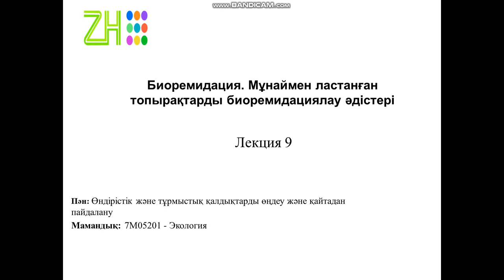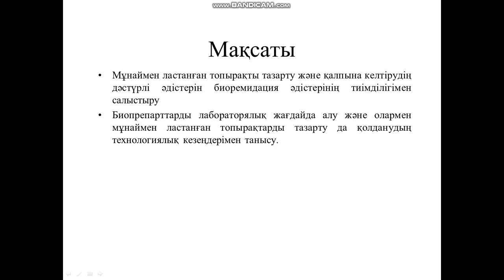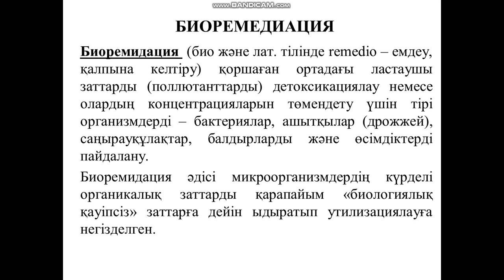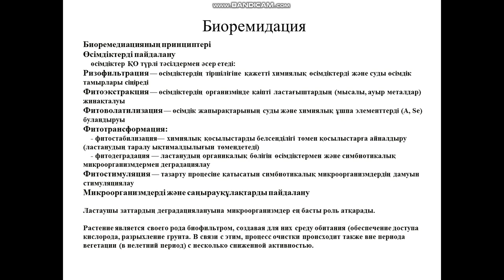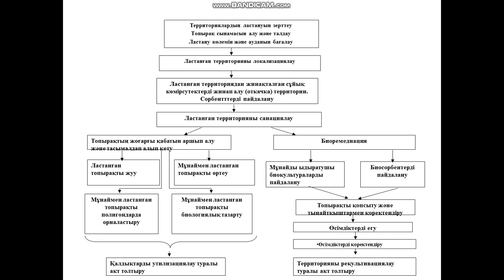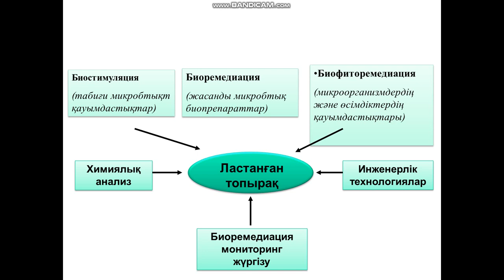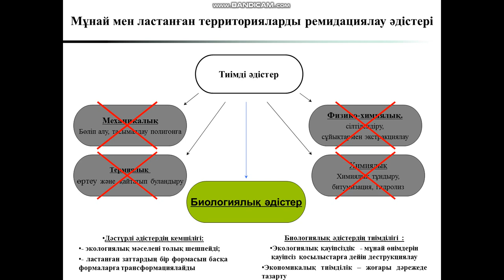Лекция 9-10 магистратура экология Тұрмыстық және ӨҚ. Сарсембин У.К.